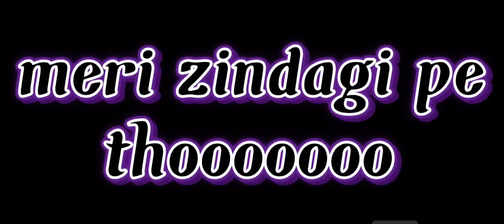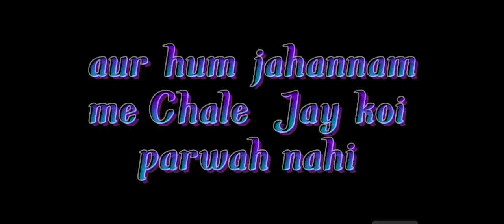PARTY OF IMANIANS DAY 19 IFTAR